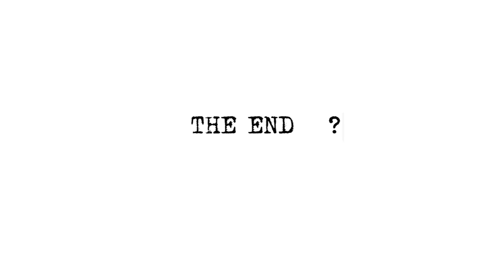MGaRchianz' SKETCH 2.0 Official Trailer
The most awaited trailer is out now!.
MGaRchianz' SKETCH 2019 .
"Hurry up for Registration".
*GET READY FOR THE BANG*